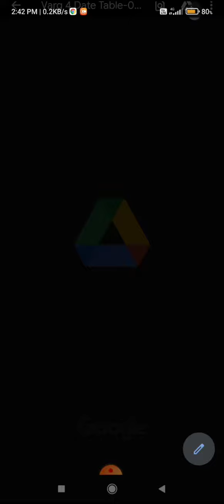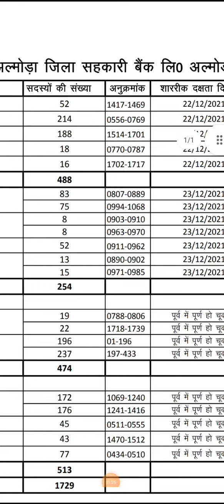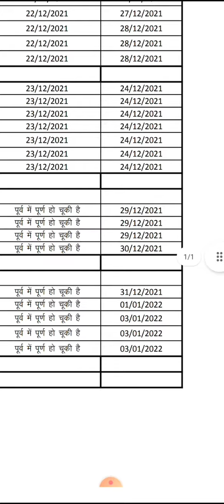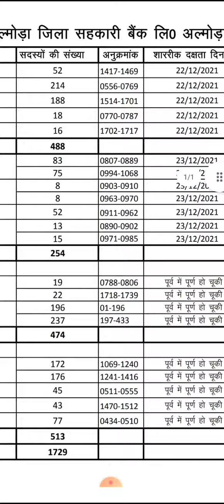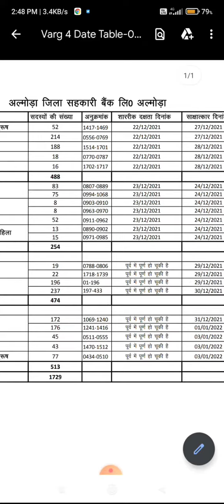Co-Operative Bank अल्मोड़ा वर्ग-4 सहयोगी गॉर्ड फिज़िकल और Interview Candidate की लिस्ट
uttarakhand co operative bank vacancy
 uttarakhand cooperative bank result
district cooperative bank vacancy 2020
uttrakhand co operative bank vacancy 2020 uttarakhand co operative bank
उत्तराखण्ड डिस्ट्रिक्ट कोऑपरेटिव बैंक भर्ती Uttarakhand_Dis_Co-ope_Bank_भर्ती Uttarakhand District Co-operative Bank almora district cooperative Bank Recruitment Uttarakhand latest requirment 2020

Uttarakhand Almora Zila Sahkari Bank Guard Recruitment 2020
Almora Zila Sahkari Bank 49 Sahyogi Guard
उत्तराखंड जिला सहकारिता बैंक में ग्रुप - डी की भर्ती के आदेश हुए जारी
उत्तराखंड जिला सहकारिता बैंक
Uttarakhand District Co-operative Bank